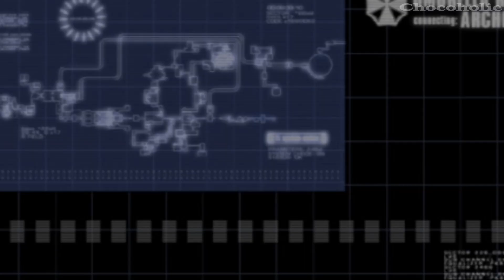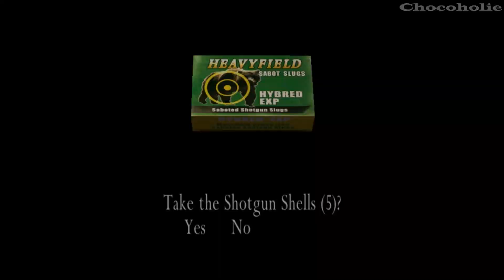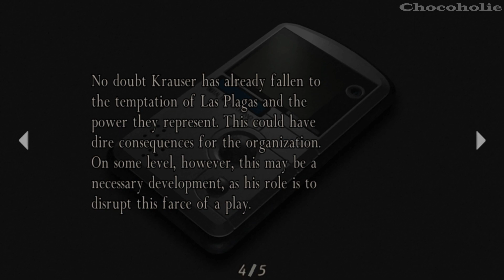Resident Evil 4: Separate Ways Walkthrough Chapter 3 - No Damage [ With Subtitle ]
*** More Info About Resident Evil 4: Separate Ways Chapter 3:
The chapter begins with Ada revealing herself to Leon, and escaping into the hedge maze. Wesker calls her with important news: Luis has gotten his hands on the sample and told Ada to track him down and obtain it from him. Additionally, if Ada encounters Leon, she's to take him out. He's a survivor of Raccoon City, Wesker says, and they can do without the distraction.

The sudden arrival of the cultists hampers somewhat Ada's efforts to escape the maze, but she makes it with little difficulty. Making her way through the castle, including a fight with a Garrador and she stumbles upon Leon, unable to help him, as she'll have to kill him if he sees her.

Eventually, she arrives at the meeting point, only to witness Saddler kill Luis and take back the sample. Wesker calls, telling her that they might be able to use Leon as a distraction to harass Saddler and his men. Unbeknownst to Wesker, Ada's been doing that all along. 🥰31